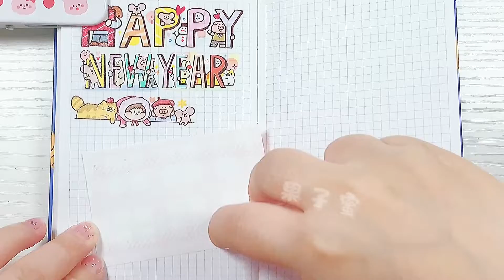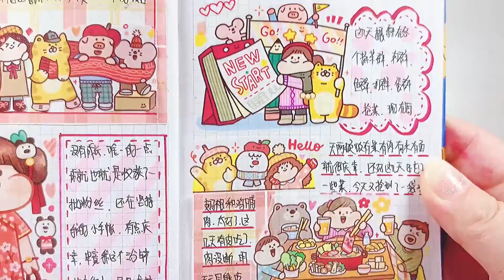🍧聲控手帳 | 紅色系肉球排版❤️治愈白噪音 沉浸式 ASMR